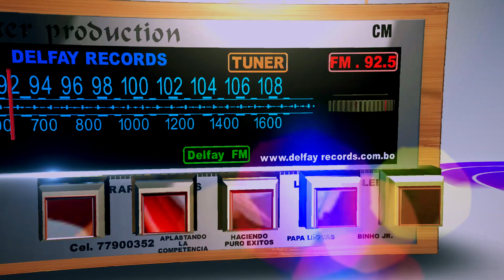NAIDITA VALLEJOS y los TAQUILLEROS del CHARANGO tema: No puedo Olvidarte L.M. Naidita V.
Grabado en Estudios DELFAY RECORDS INTERNACIONAL
Contactos a los cel. 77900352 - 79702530